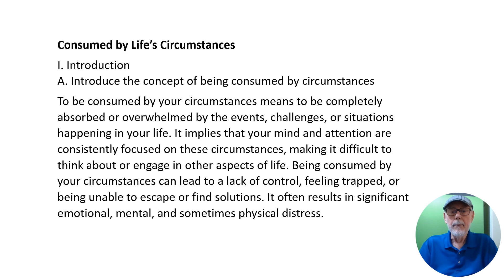Consumed by Life's Circumstances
Some great information about being 'consumed by Lif's Circumstances.'
A series will develop from this idea.